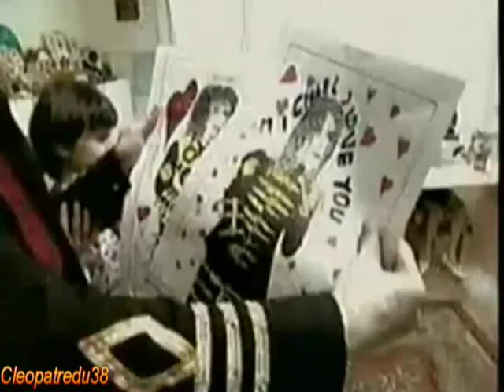♥ MICHAEL JACKSON : En passant - Jean Jacques Goldman (Cover Loben62) ♥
Je tenais à vous présenter un artiste que j"aime beaucoup !!
J'écoute souvent ces chansons !!
Elles sont magnifiques !
Il a une très belle voix et joue super bien de la guitare
Avec son autorisation j"ai mise cette chanson avec Michael !!!
Ils vont bien ensemble et j"adore
Je vous met son lien pour ceux qui ne connaissent pas !!!
Merci à toi Laurent de me permettre d"avoir fait cette magnifique vidéo !!!